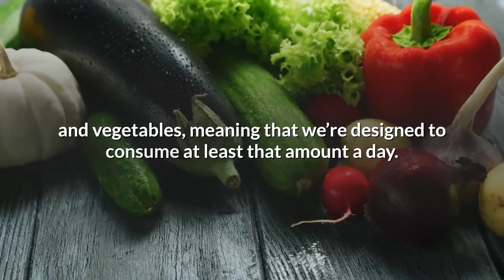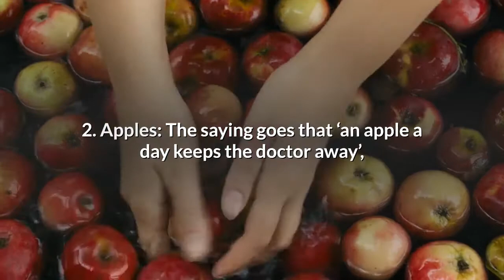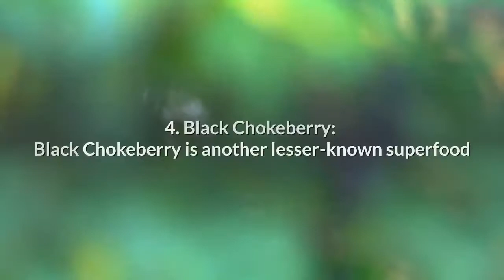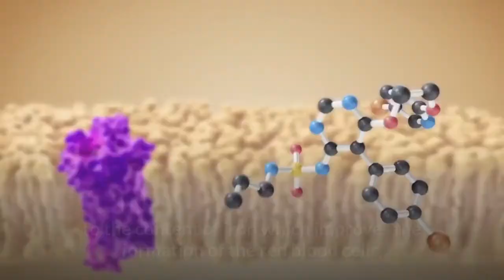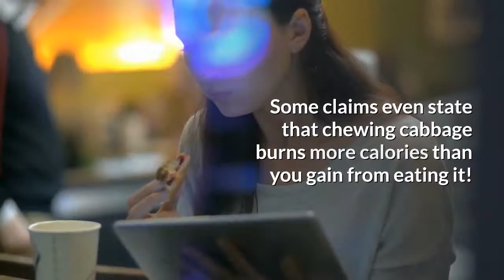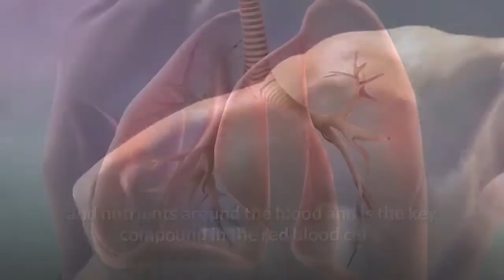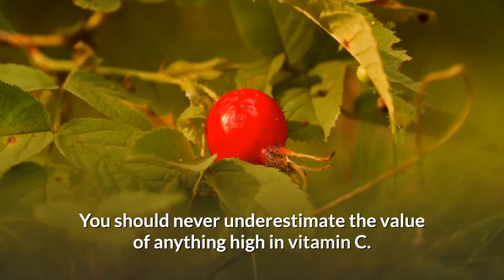Top 10 Healthiest Fruits and Vegetables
1. Banana
2. Apples
3. Pears
4. Black Chokeberry
5. Prickly Pear Cactus
6. Broccoli
7. Cabbage
8. Carrots
9. Spinach
10. Rose Hip